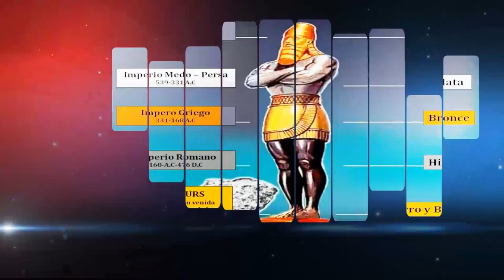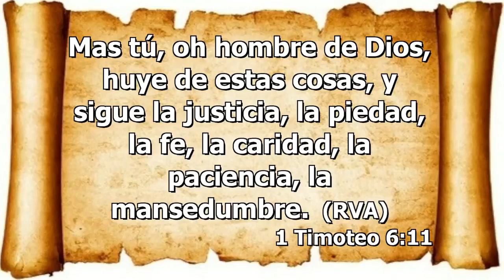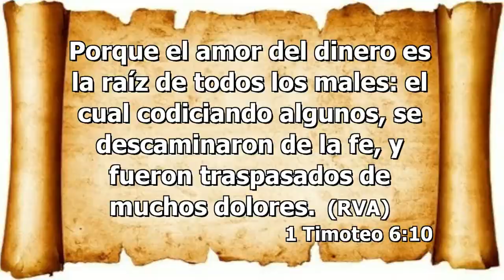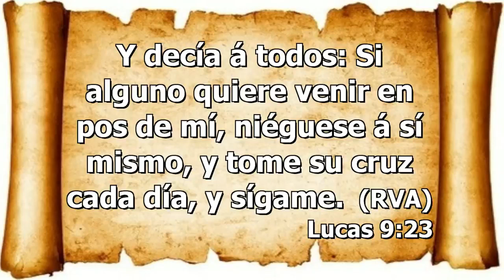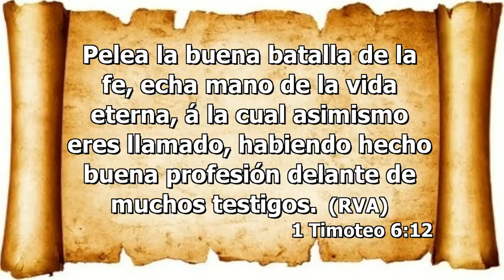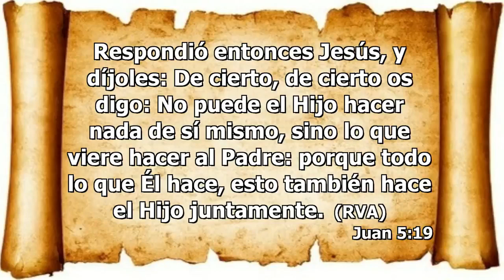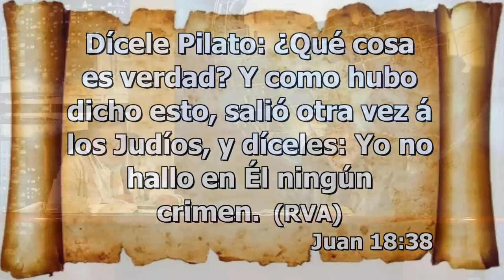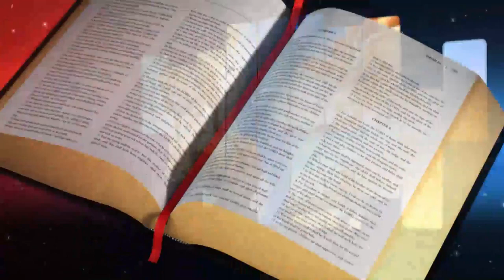Una apelación conmovedora / Serie: Estudios de las profecías Bíblicas